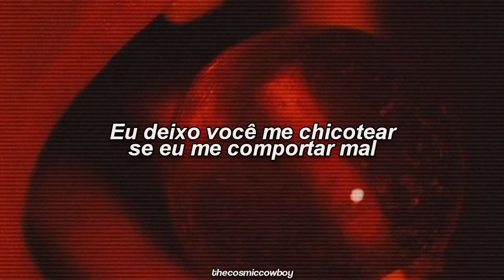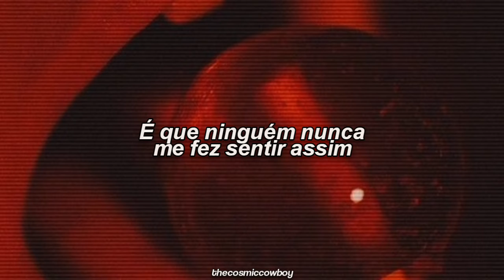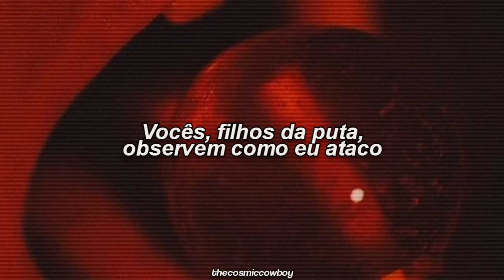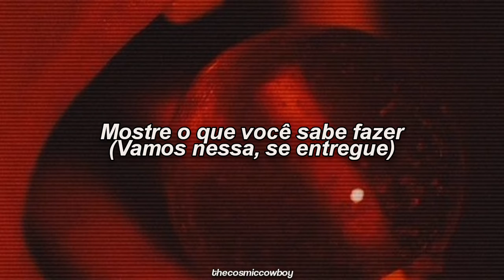justin timberlake – sexyback (feat. timbaland) (2006) | legendado